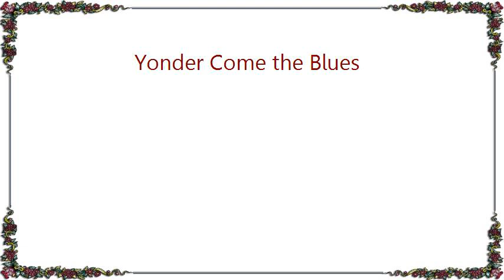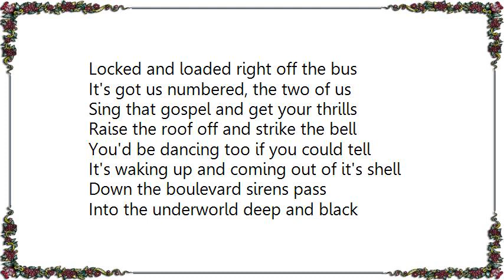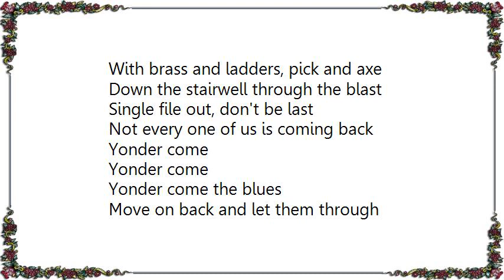Jakob Dylan - Yonder Come the Blues Lyrics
[Lyrics Jakob Dylan - Yonder Come the Blues]
Moonlit girls hiding in the dunes
Stars are falling like rockets in ruins
I'm in the meadows where the roses bloom
The orange blossoms shaking loose
Lovers talking like lovers do
Summer's twilights had them fooled

Yonder come
Yonder come
Yonder come the blues
Clap your hands, stomp your boots

My feet are planted in the waist-high reeds
In the shadows in the shape of trees
Through the kingdom's smoky leaves
You'd be laughing too if you could see
On the outskirts long and lean
Not baring gifts on a jet black steed

Yonder come
Yonder come
Ain't no rumor, it's simply true

A dozen fingers and an easy touch
Throwing ashes in the pixie dust
Locked and loaded right off the bus
It's got us numbered, the two of us
Sing that gospel and get your thrills
Raise the roof off and strike the bell
You'd be dancing too if you could tell
It's waking up and coming out of it's shell

Down the boulevard sirens pass
Into the underworld deep and black
With brass and ladders, pick and axe
Down the stairwell through the blast
Single file out, don't be last
Not every one of us is coming back

Yonder come
Yonder come
Move on back and let them through